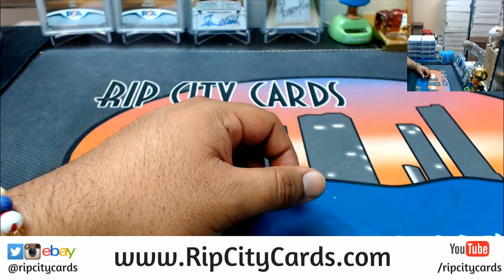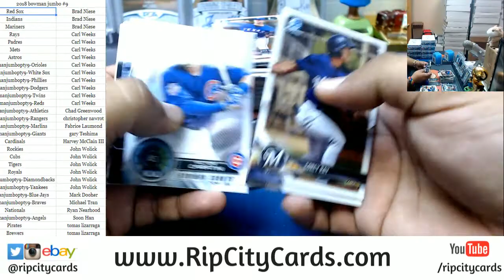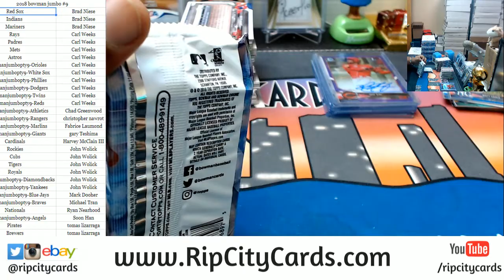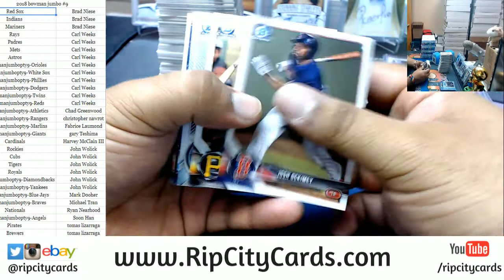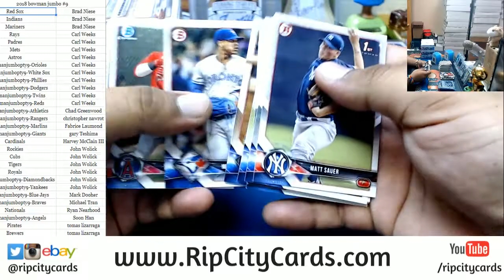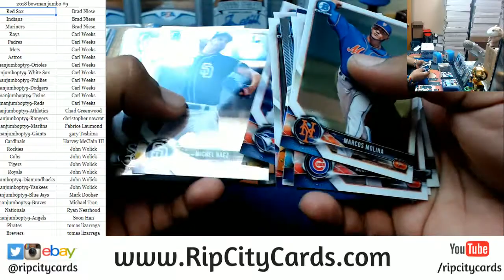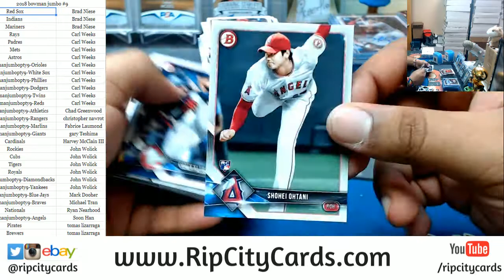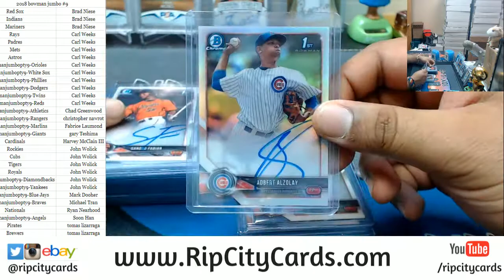2018 Bowman Baseball Jumbo Full Case PYT #9 RCC 05042018